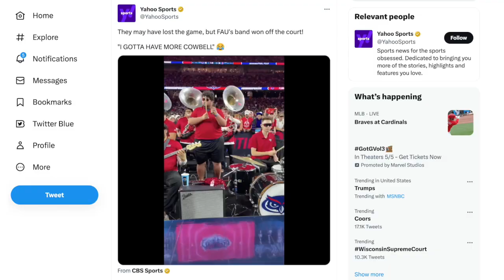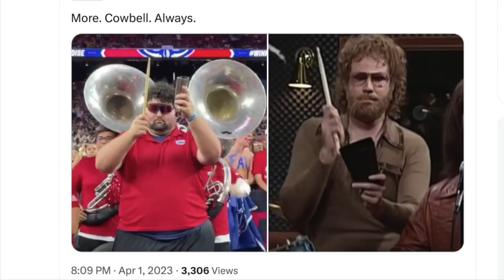Florida Atlantic University 'Cowbell King' hits social stardom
Junior Florida Atlantic University band member Noah Goins is hitting the big-time on social media, all because of his skill playing the cowbell during basketball games.